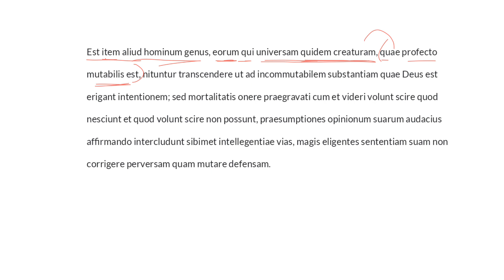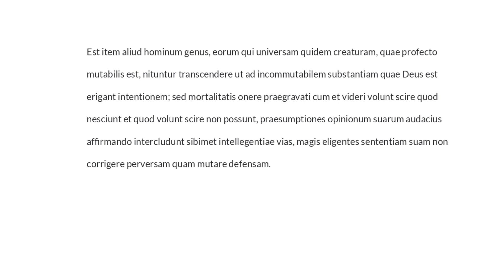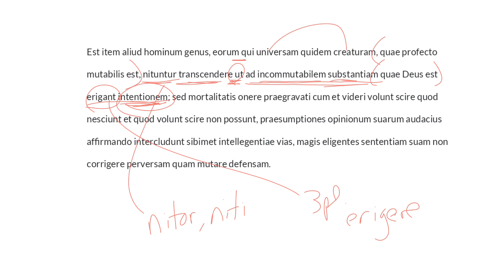LatinPerDiem Latin Lessons: Augustine of Hippo, De Trinitate 4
This series studies the work De Trinitate (On the Trinity) of Augustine of Hippo. Augustine was a Bishop of the Christian church, born in 354 and died in 430. This work of philosophical and theological insight was begun in 400 and finished sometime around 412.